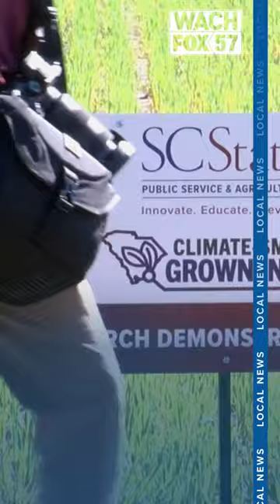Secretary of Agriculture visits SC State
Deputy Secretary of Agriculture Xochitl Torres Small visited SC State to highlight agricultural research and education.

Visit WACH.com for the full story.